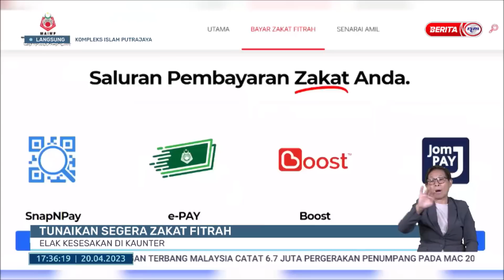20 APRIL 2023 - BERITA WILAYAH - LANGSUNG DARI KOMPLEKS ISLAM PUTRAJAYA